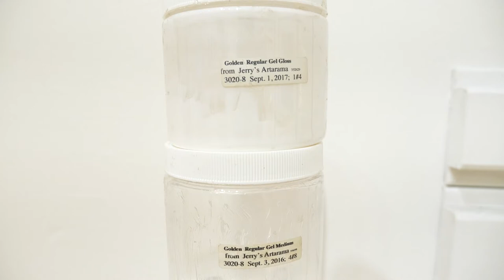Eleven Voices Art Faculty Exhibition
Eleven FGCU Art Department faculty show the breadth of concepts and media they explore in their art practices. New works about the environment, social justice, and other contemporary issues are on display throughout the gallery in the form of installations, sculpture, prints, paintings and more. This exhibition provides a unique opportunity to view new works and engage with the FGCU Art Faculty